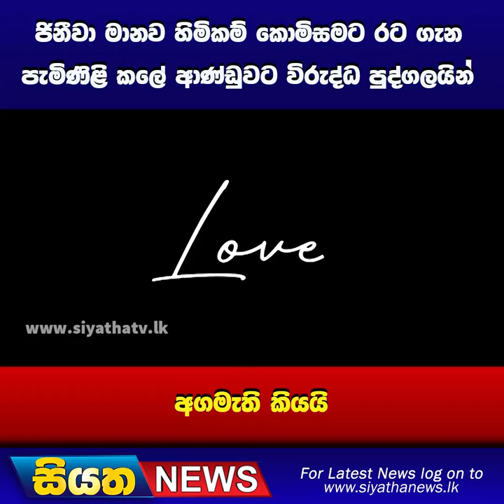ජිනීවා මානව හිමිකම් කොමිසමට රට ගැන පැමිණිළි කලේ ආණ්ඩුවට විරුද්ධ පුද්ගලයින් | Siyatha News